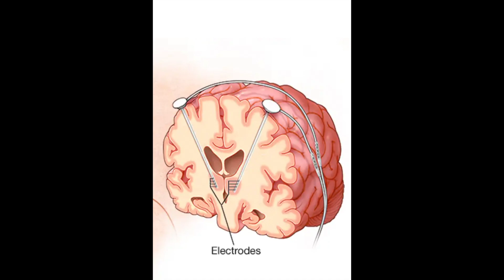Unlocking the Secret of Temporoparietal Stimulation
In the great book 'The Spiritual Doorway in the Brain", Kevin Nelson explains how a group of neurosurgeons in Switzerland discovered the role of the temporoparietal region of the brain in out-of-the-body experiences. Its stimulation produced the feeling in a patient while removing the stimulation terminated this sensation.